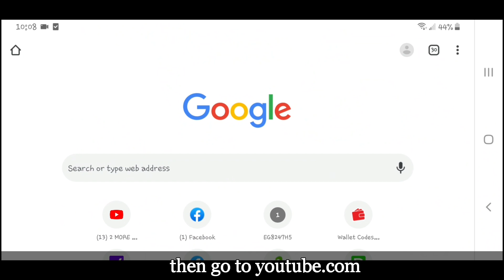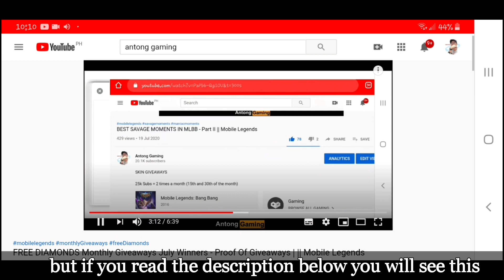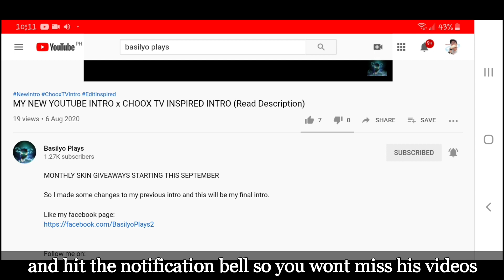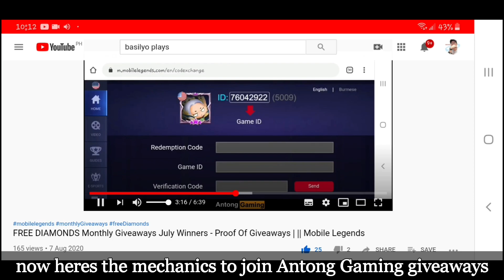JOIN AND WIN TO GET YOUR FREE EPIC SKIN - Skin Monthly Giveaways @BasilyoPlays || Mobile Legends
25k Subs = 2 times a month (15th and 30th of the month)

Im watching 👁👁
Salamat po 😇

Im watching 👁👁
Thankyou 😇

People are also searching for:

Akosidogie,
Dogie,
Z4pnu,
JessNoLimit,
Toni Fowler,
Jelai,
Jon,
Jolai,
King Badger,
Doc willie ong,
Choox tv,
Raffy tulfo,
Onepiece,
Naruto,
MLBB Savage,
MLBB Maniac,
Redemption codes,